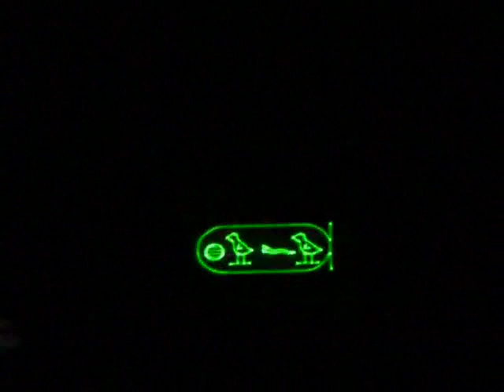Giza pyramids at night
sound & light shows can get for you a glimpse back in time to  feel yourself
 at thousands of years ago ,and imagine how it was when the powerful ancient Egyptians ruled.
it's created a spectacle show that draws you in as part of history.
the show Give you fascinating picture and very enjoyable telling stories
and a valuable information on building the pyramid